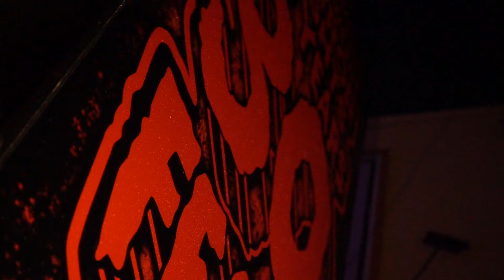Halloween Horror Nights 30: Sizzle Reel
Check out this sizzle reel for Halloween Horror Nights 2021! We're loving hhn30 and cannot wait to go back!

Hi! My name is Johnny Bronto and I run HauntScene, a travel show dedicated to everything spooky in Florida and beyond! Follow our journey and adventures as we try to bring you the best of Haunts and Horror. We celebrate Halloween 365 days a year, and we are always looking for new things to discover! Have something we should check out? Hit us up on social media! HauntScene on everything!  We do everything we can to support and promote the Haunted Attraction industry!

We do a LIVE show on Tuesday Nights at 8pm EST on YouTube Live!  THANK YOU for the support!